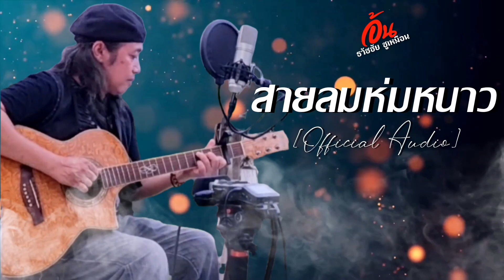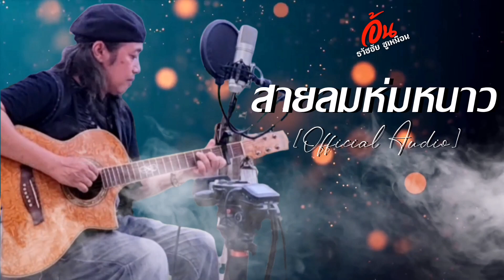สายลม​ห่ม​หนาว​ อ้น​ ธวัช​ชัย​ ชู​เหมือน​